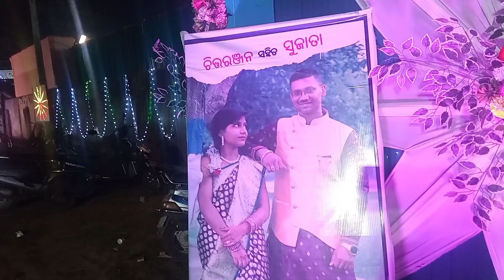reception party kahara thila ame jai thilu ❣️ odia vlogger babita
reception party kahara thila ame jaithilu ❣️# odia vlogger babita